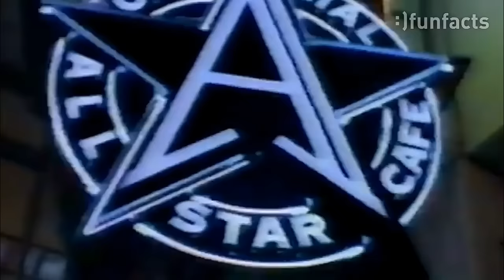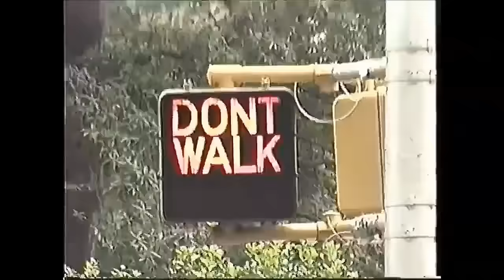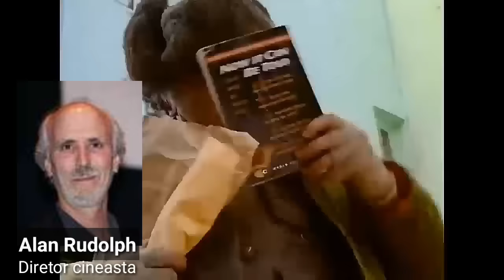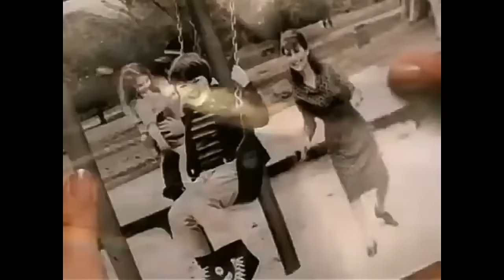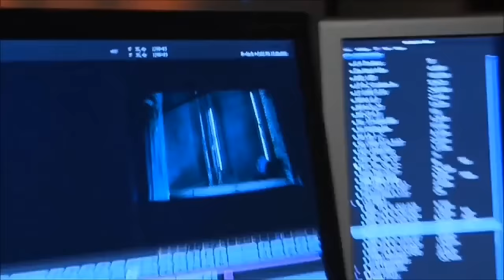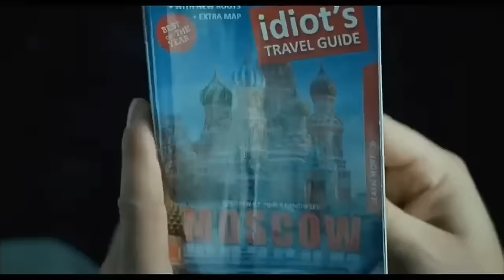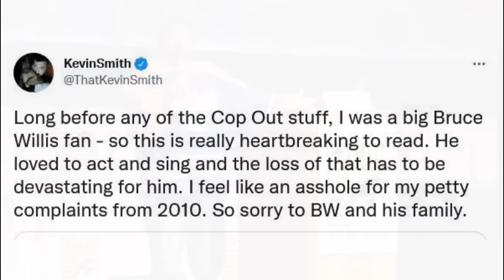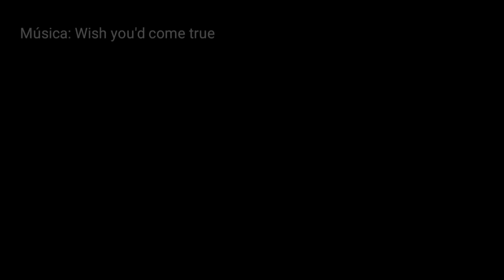A Biografia do ator Bruce Willis (DOCUMENTÁRIO)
No vídeo você verá a história completa do astro de Hollywood Bruce Willis.
Nessa jornada vamos acompanhar a trajetória do garoto pobre que nasceu sofrendo de uma grave gagueira, e como consequência sofreu muito bullying na infância
Uma história de superação, repleta de altos e baixos que se sucederam ao longo de sua vida e que levou Bruce Willis a se tornar esse grande ícone dos filmes de ação e um fenômeno das telas do cinema.

ESPECIAL NERD é um canal com foco no entretenimento.
 O tema é voltado para conteúdos da cultura pop. Por aqui vc vai encontrar as melhores análises sobre vários jogos e de diversos gêneros.
 Documentários de personalidades também são mostrados aqui no canal, trazendo fatos, curiosidades e principalmente informação.